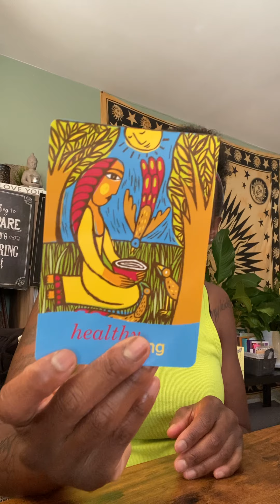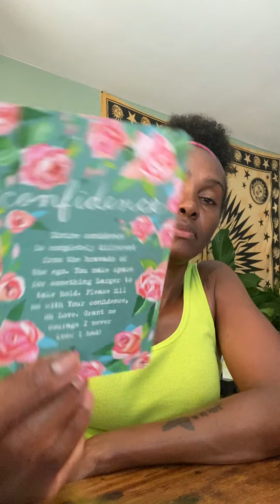July 13, 🧝‍♀️Prophetic Dream Message: Appreciating the "little" things while you have them..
I hope all is well with you guys. I know that so much is changing on our planet and that God/Source/Spirit is also requiring us to change as well. I am wishing you much love and light on your soul's journey.

Thank you all so much for visiting my channel!

Visit Us